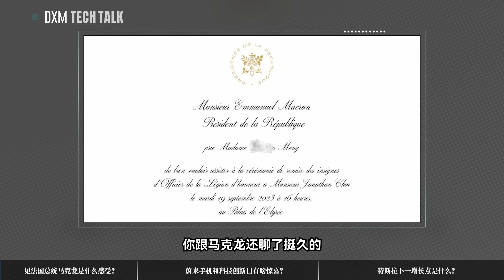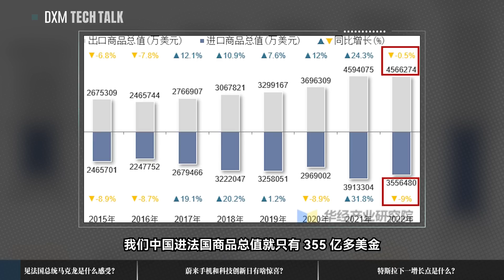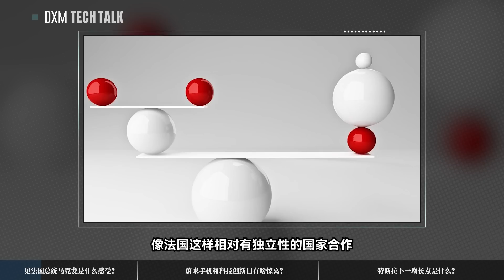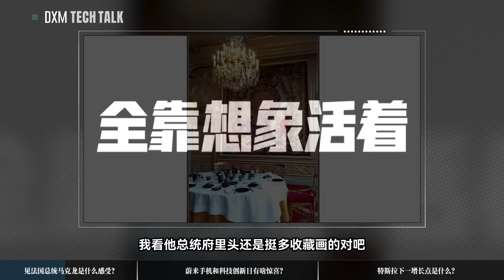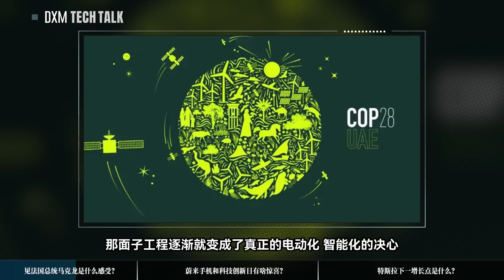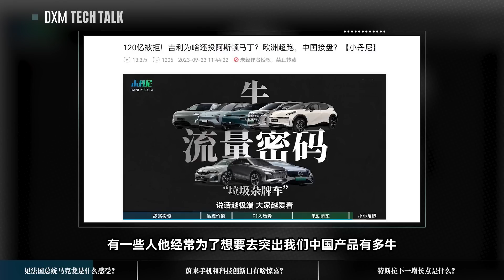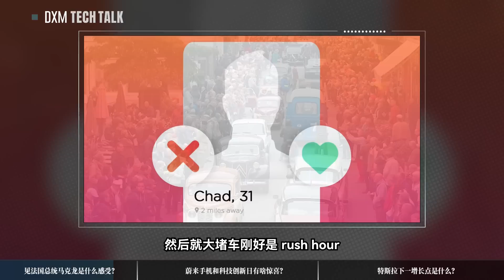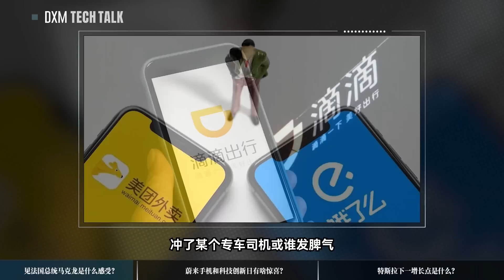被法国总统马克龙接见是什么感受？【大小马聊科技58】-上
见法国总统马克龙是什么感受？
蔚来手机和创新科技日有啥惊喜？
特斯拉下一增长点是什么？

视频文稿和推荐资料小丹尼知识星球：
小丹尼《年轻人的商学院》课程：
小丹尼和大小马微信群：dannydata1